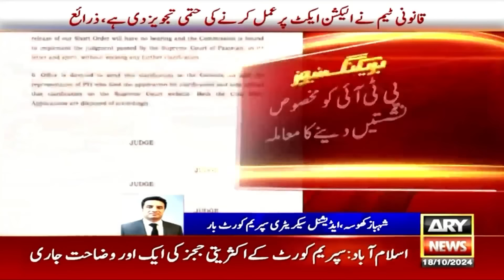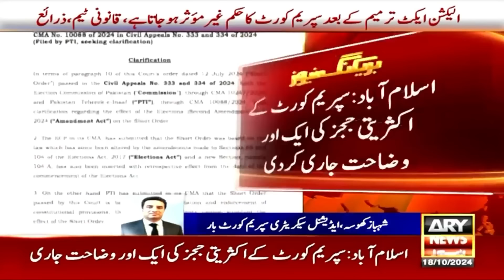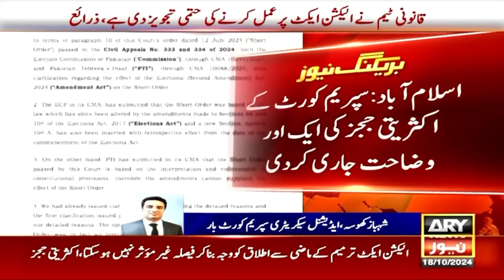PTI ko Reserved Seats dene ka mamla! SC issues another "explanation"